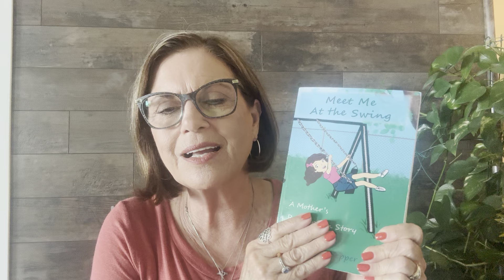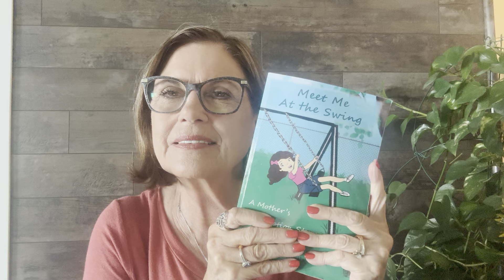“BEHOLD ME!” - 102-041924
“BEHOLD ME”
04/19/24 @ 2:53 a.m.
Jesus’ Voice

”…behold a voice out of the cloud, which said, This is my beloved Son, in whom I am well pleased; hear ye him.“

“BEHOLD THE LAMB OF GOD!  I AM HE who takes away the sins of the world.  I AM HE, the Father sent to redeem the sins of mankind.

I CAME! I LIVED AMONGST YOU! I DIED! I WAS BURIED AND RESURRECTED TO LIFE IN 3 DAYS!  I ASCENDED BACK TO MY THRONE, AT THE RIGHT HAND OF THE FATHER!

BEHOLD MY GLORY, AS THE SON OF GOD.  I was with My Father at Creation, remaining with Him throughout eternity.  He gave Me ALL authority over the Heavens and earth.

BEHOLD THE LION OF JUDAH.  I AM HE whose roar is echoing throughout the universe.  As if sounding a warning from a shofar, My roar sounds throughout the ages.  Appointing My Kingshipover the nations.

BEHOLD THE GREAT I AM. I AM HE who WAS, IS and will FOREVER be.  I have dominion over every tribe, nation and people.  One day soon they will all bow down and worship Me.

BEHOLD THE GOD WHO SEES YOU.  I AM HE, who sees all things, knows all things and creates all things. There is no place you can hide from Me that I do not see you.  I know the plans the Father has for you.  His plans are good and not meant to harm you.

BEHOLD THE GOD WHO HEARS ALL VOICES.  I AM HE who hears your cries.  I see each tear you ahead and number them when they fall.

BEHOLD THE ONE AND ONLY GOD.  I AM HE who walks on the water in the midst of your storms of life.  I AM your Protector, Divine Physician, Provider and Friend.

As your Protector, I hide you under My wings, as a mother hen hides her chicks.  As your Physician, I bind up your broken heart, heal your disease and illnesses.  As your Provider, I supply all your needs according to My riches in Heaven.  I satisfy your hunger and quench your thirst.

As your Friend, I walk with you throughout your day.  I am with you in your dreams.  I am closer than a brother.  I will not abandon you, nor will I forsake you.  I comfort you in your grief, rejoice with you in your victorious accomplishments. You bring Me great joy, when I see you serving the least of these.

BEHOLD THE BRIDEGROOM.  I AM HE, who will soon return for My Bride.  I am returning for a Pure and Holy Bride.  A Bride redeemed through My Blood.  A Bride awaiting My Return, who has her light trimmed and burning brightly.  She will be gathered to meet Me in the air.

I will descend from My Throne, with a blast of a trumpet on clouds revealing to all creation My Glory.  Every tribe,nation and people will see Me as the KING of Glory, returning for His Bride.

For I AM the KING of Kings and LORD of Lords returning soon.  With the shouts of praises, with all of Heaven rejoicing, says He who sits on Heaven’s Throne, the One and Only God.”

”Behold, the eye of the LORD is upon them that fear him, Upon them that hope in his mercy;“
”Behold, I am the LORD, the God of all flesh: is there anything too hard for me?“

”I am sought of them that asked not for me; I am found of them that sought me not: I said, Behold me, behold me, unto a nation that was not called by my name.“

”And the angel said unto them, Fear not: for, behold, I bring you good tidings of great joy, which shall be to all people. For unto you is born this day in the city of David a Saviour, which is Christ the Lord. And this shall be a sign unto you; Ye shall find the babe wrapped in swaddling clothes, lying in a manger. And suddenly there was with the angel a multitude of the heavenly host praising God, and saying, Glory to God in the highest, And on earth peace, good will toward men.“

”Behold, I stand at the door, and knock: if any man hear my voice, and open the door, I will come in to him, and will sup with him, and he with me. To him that overcometh will I grant to sit with me in my throne, even as I also overcame, and am set down with my Father in his throne. He that hath an ear, let him hear what the Spirit saith….“